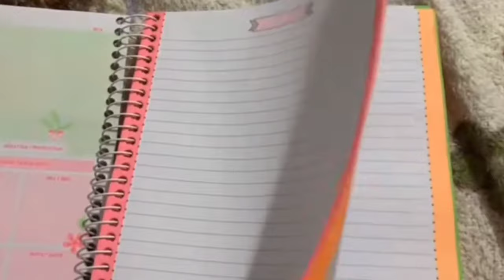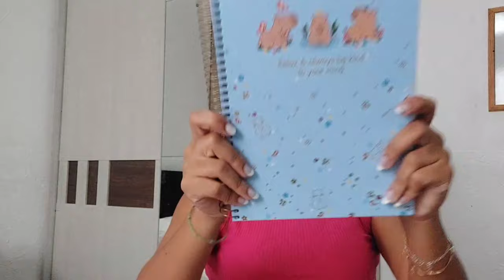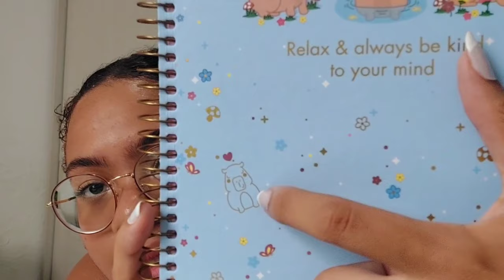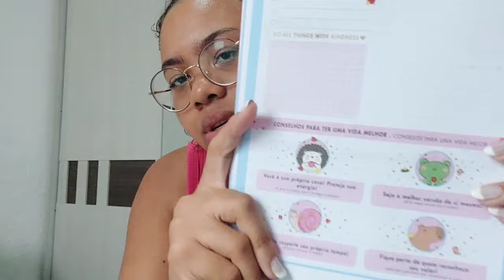MEU MATERIAL ESCOLAR 2024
oii gatinhos, no vídeo de hoje MEU MATERIAL ESCOLAR 2024 do último ano do Ensino Médio. É gente o tempo passa muito mais muito rápido. Espero que gostem,

xoxo Heloísa.